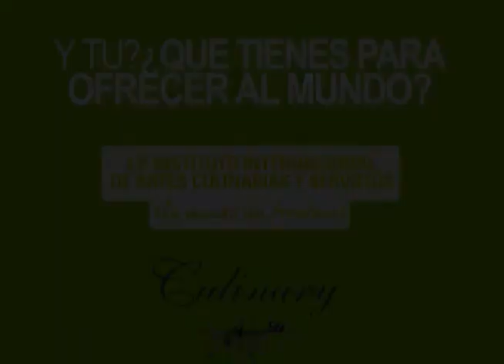Entrega Beca Santa Cruz - Culinary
Francisca Vera, la ganadora de la localidad de Santa Cruz a la Beca para estudiar Administración del Vino, visitó junto a sus padres, la sede de Santiago de Culinary para recibir del presidente de Culinary, Sergio Silva Alcalde, la  bienvenida como primera becada en el Instituto, producto de esta alianza educativa entre Viña Santa Cruz y Culinary.

A esta particular ceremonia asistieron además el Director Académico, Cristóbal Hahn y la Jefe de la carrera, Adriana Cerón.

En un cordial desayuno conversaron sobre las motivaciones de Francisca para seguir profesionalmentela una relacionada con la industria del vino, industria donde su padre ha trabajado durante años. Los Vera son una familia que ama el campo y han sabido trabajar sacando lo mejor de nuestra tierra, espíritu que ha marcado sin duda a Francisca, quién con sólo 18 años tiene una total claridad respecto a su pasión por esta industria y lo que tiene ella que ofrecerle al mundo.

Los ejecutivos de Culinary, juntos a Emilio Cardoen, de Viña Santa Cruz, reafirmaron una vez más el haber tomado la correcta decisión de haber elegido a Francisca como la ganadora, luego de escuchar las energías y entusiasmo con el cual quiere comenzar su carrera.

Luego de firmar el acuerdo de la Beca, y dejar su impresión en el libro de invitados de Culinary, Francisca está lista para comenzar!